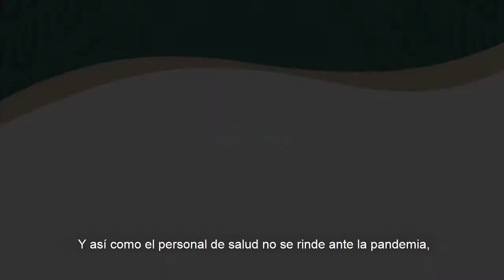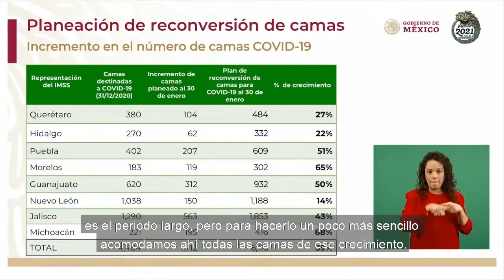IMSSinforma 09 de enero de 2021